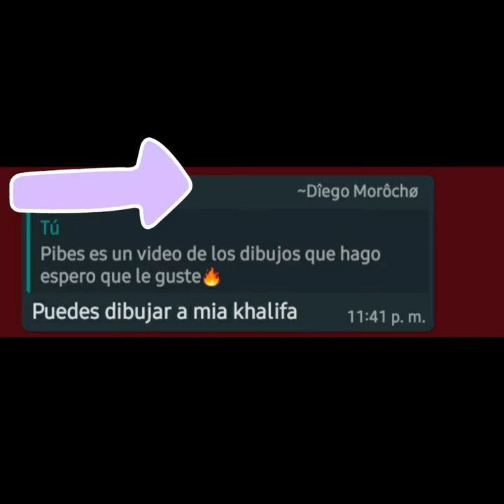Dibujando a Mia Khalifa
mia khalifa#Dibujos#lapiz#memes
artjhosep intagram